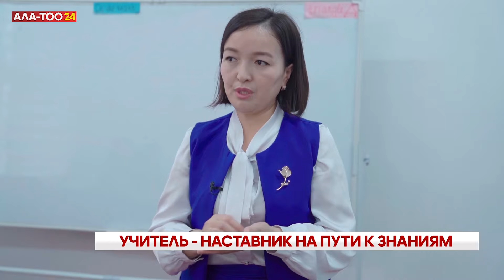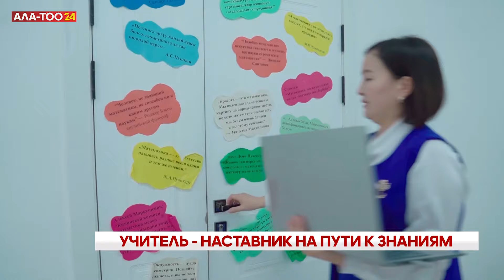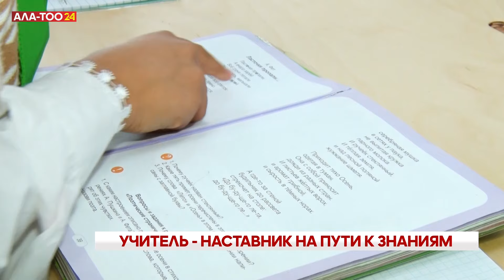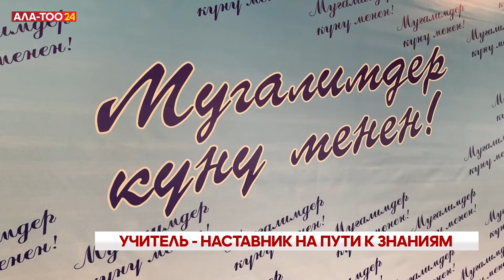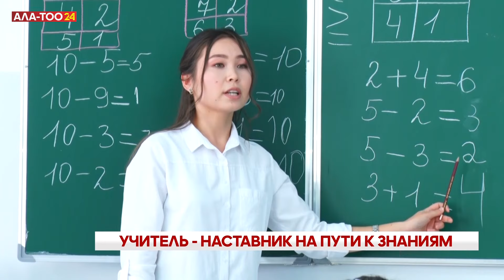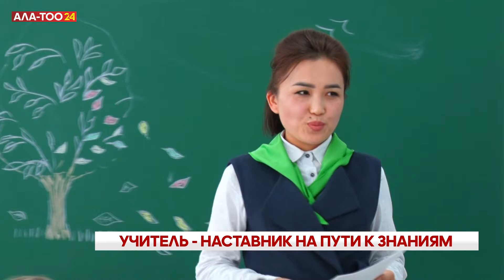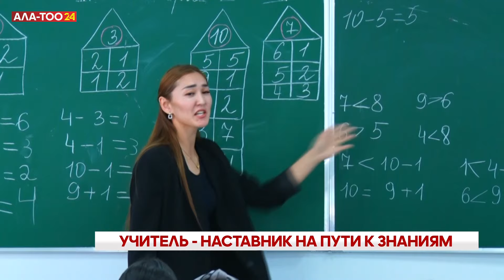Учитель - наставник на пути к знаниям